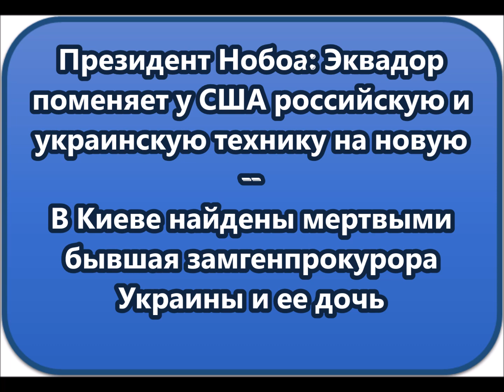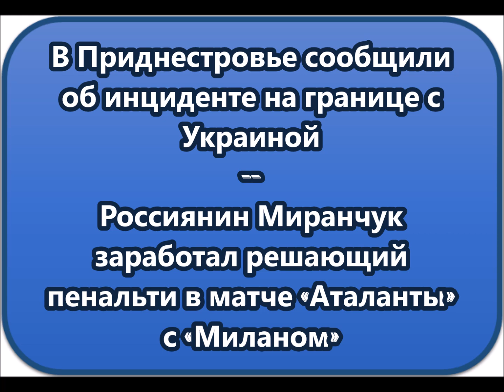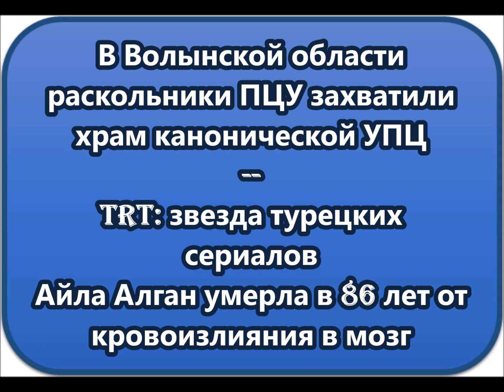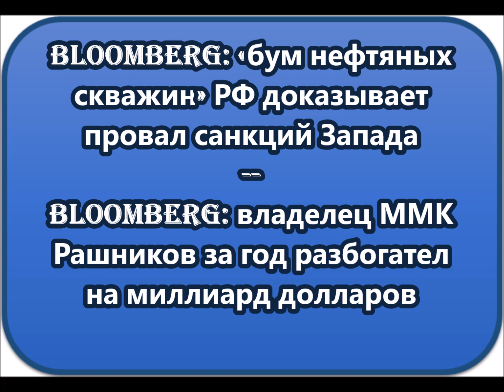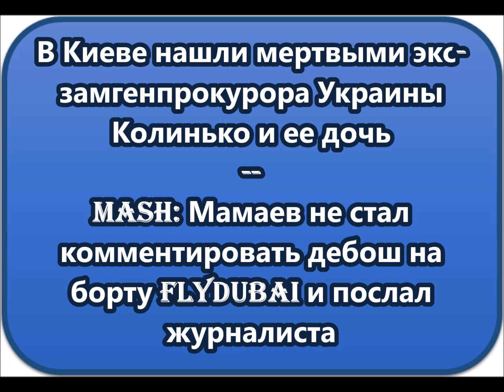НОВОСТИ КОРОТКО О ГЛАВНОМ 11 01 2024 09 00